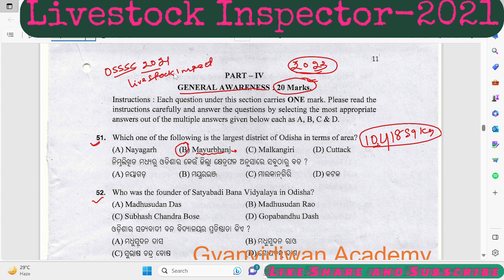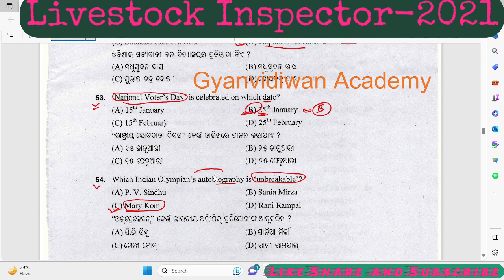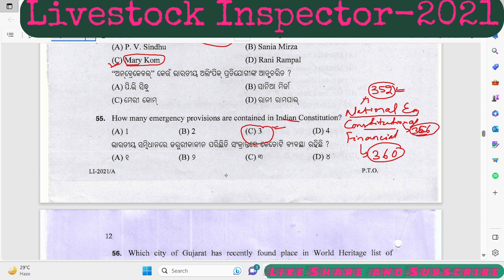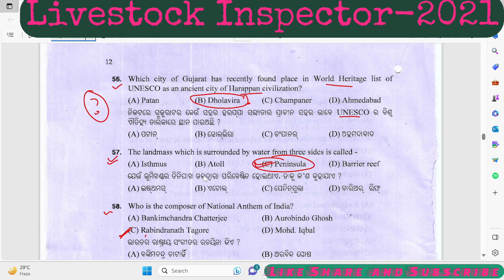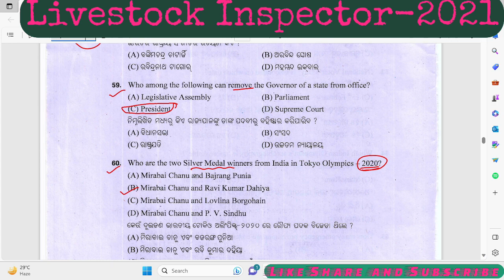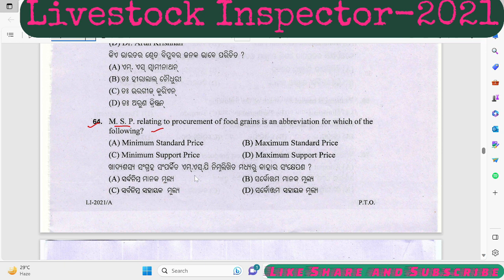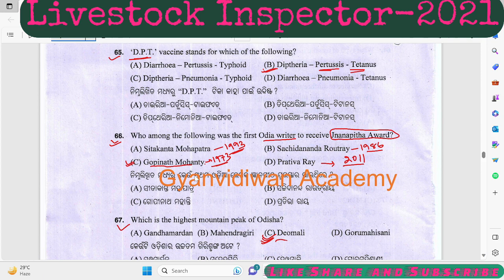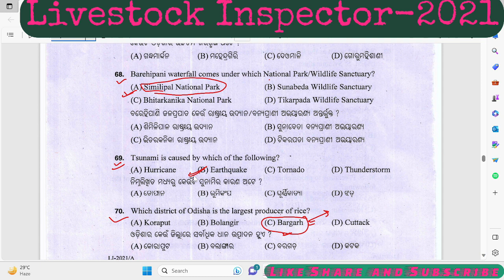Livestock Inspector 2021 | OSSSC Livestock Inspector General Awareness | Livestock Inspector 2023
Livestock Inspector 2021 | OSSSC Livestock Inspector General Awareness | Previous Year Question